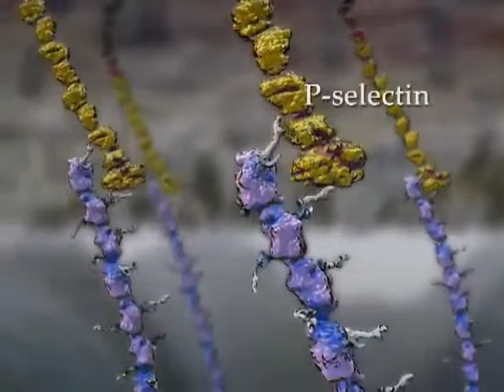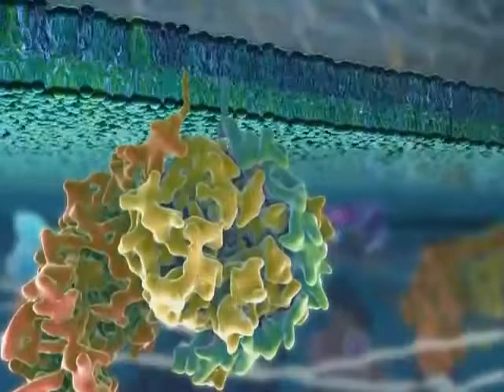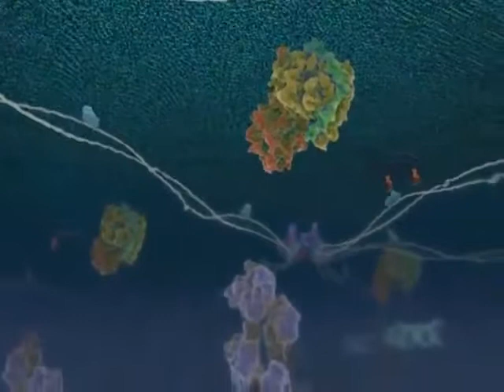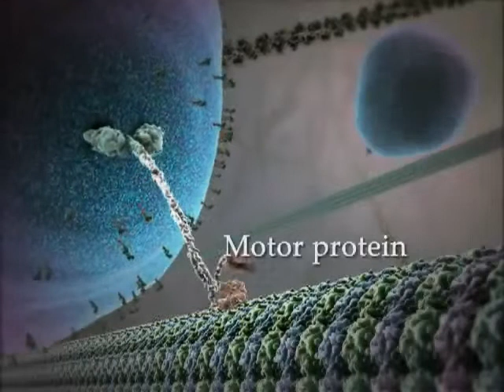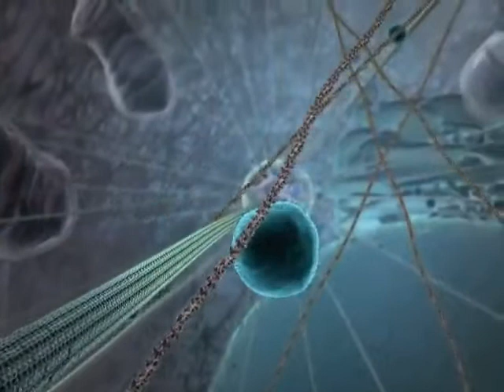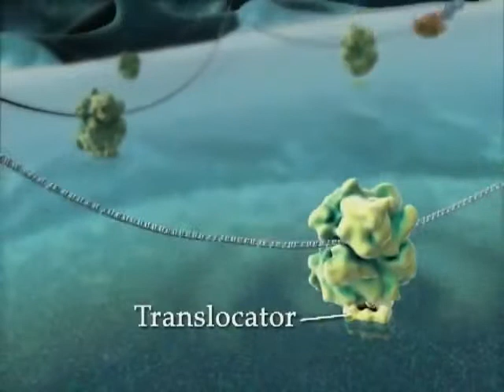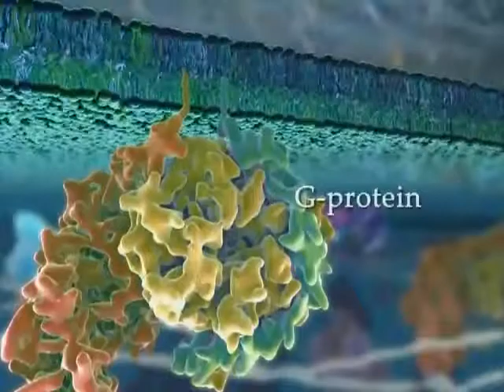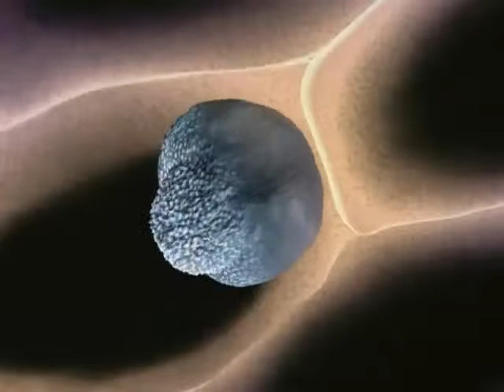Внутренняя жизнь клетки